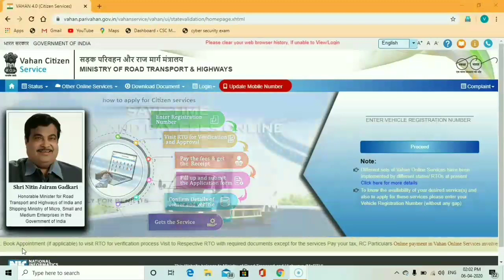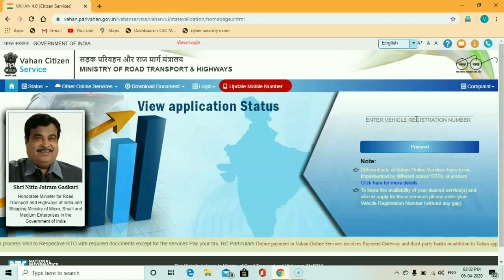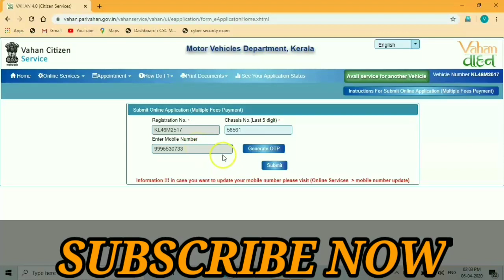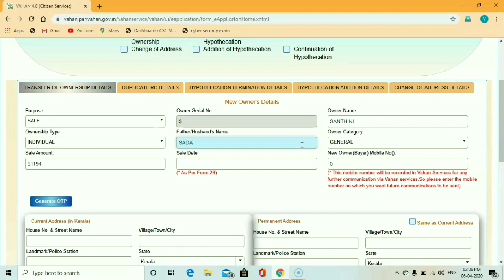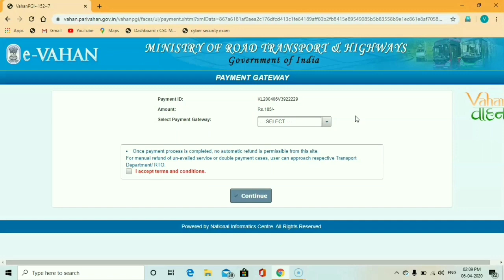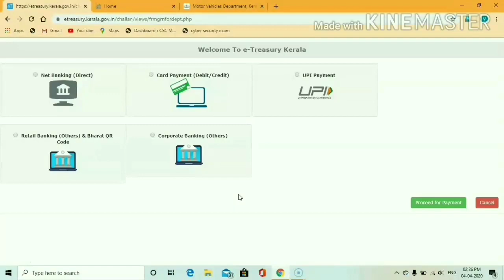Ownership Change Of Vehicle In Kerala To Vahan web sight (part-2)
ഈ വീഡിയോ കേരളത്തില്‍ വാഹനങ്ങളുടെ ഓണർ ഷിപ്പ് പുതുതായി വന്ന വാഹന്‍ പോര്‍ട്ടല്‍ വഴി എങ്ങിനെ മാറ്റാം എന്നും അതുമായി ബന്ധപ്പെട്ട വിവരങ്ങള്‍ മനസ്സിലാക്കാനും നിങ്ങളെ സഹായിക്കും.

മൊബൈൽ നമ്പർ RC ബുക്ക് മായി എങ്ങിനെ ലിങ്ക് ചെയ്യാം എന്നും, റോഡ് ടാക്സ് എങ്ങിനെ അടക്കാം എന്നും മനസ്സിലാക്കാൻ പാർട്ട് 1 വീഡിയോ കാണുക.. അതിനായി താഴെ കാണുന്ന ലിങ്ക് ക്ലിക്ക് ചെയ്യുക..